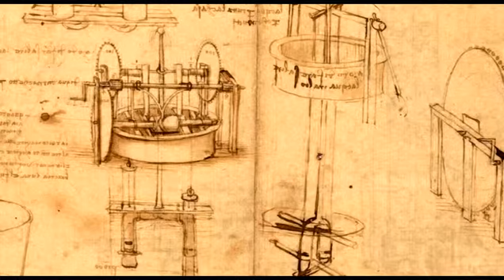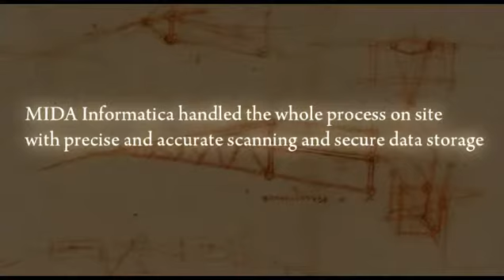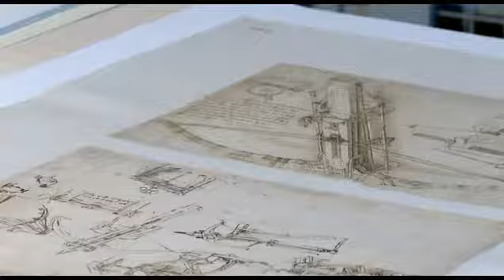Promo METIS/MIDA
Promo realizzato da Lombardia Production per
Metis/Mida nell' ambito della digitalizzazione
del Codice Atlantico di leonardo da Vinci
alla Biblioteca Ambrosiana di Milano